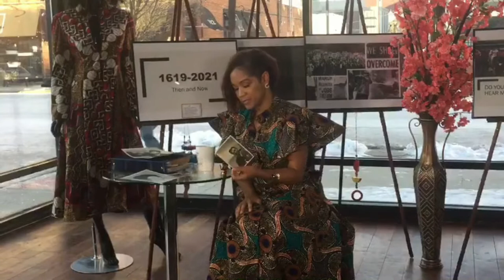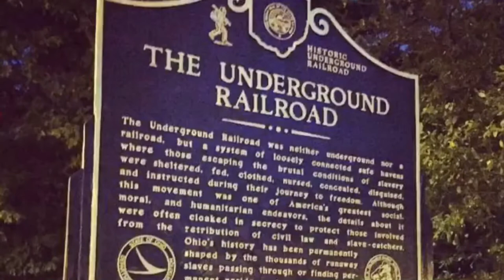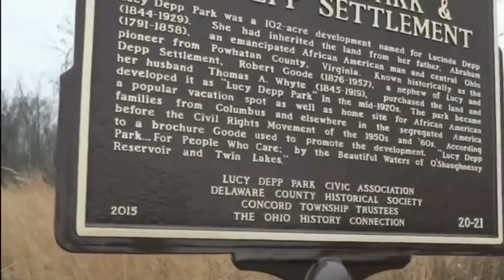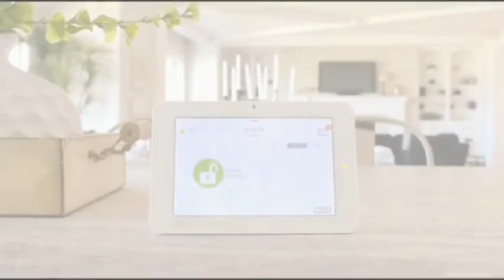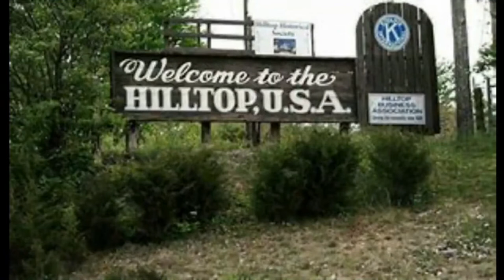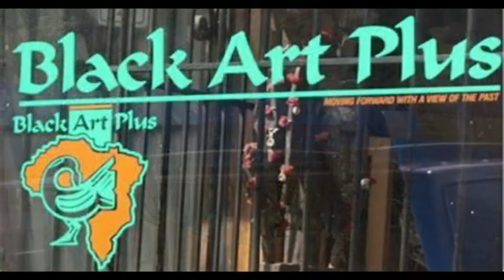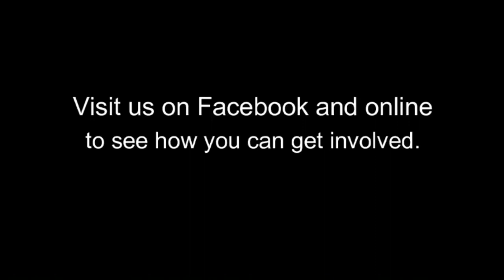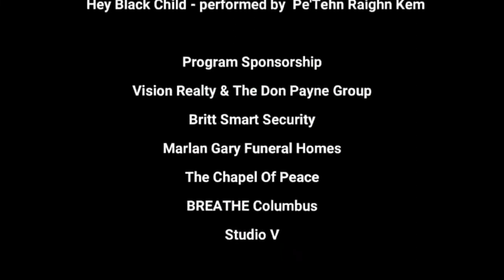Columbus Black History Awards 2021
Join as we honor some of Columbus' Great Historians and History Makers! This year we honor 4 History makers that have done the work to shape our community and to preserve Black History for future generations in Columbus, Ohio.
This years honorees are, Educator and writer Dr. Anna Bishop, Community Historian Reita Smith,  Community Advocate and leader Dr. George Miller, and Jazz great Arnett Howard!

For more fun Columbus Black History, log on to RitaFuller-Yates.com